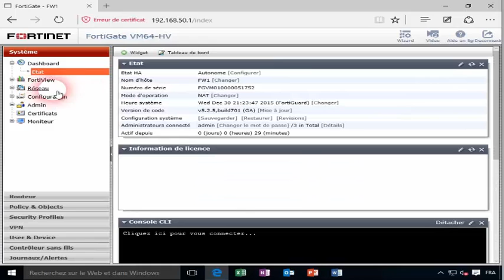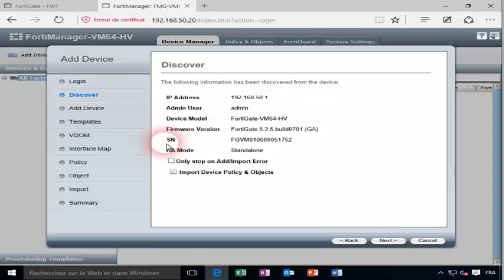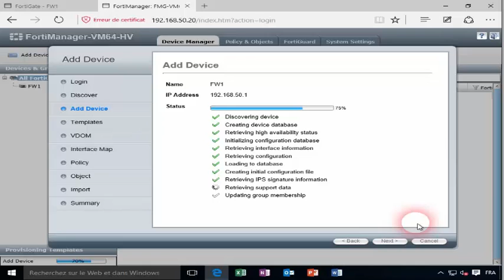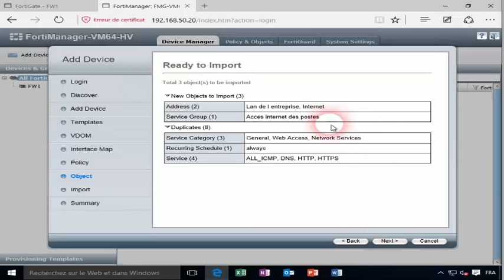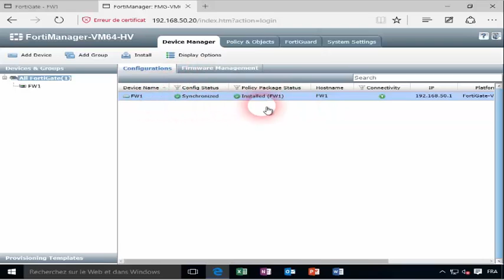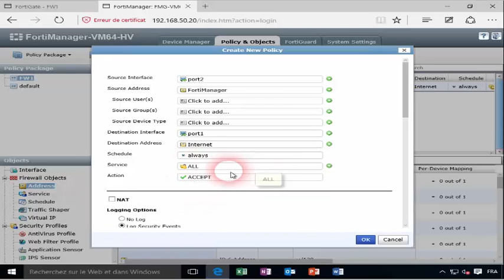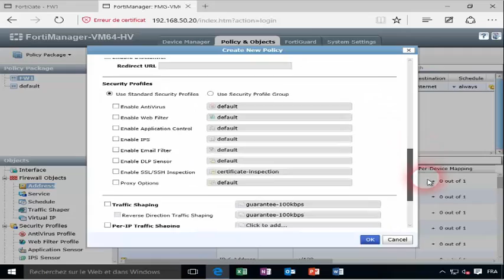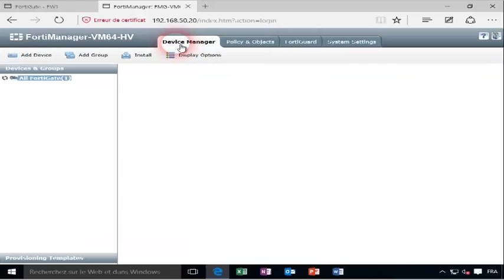Présentation d’un Fortimanager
Si notre parc informatique contient plusieurs Fortigate, il devient difficile a géré tous ses périphériques. Nous allons découvrir le Fortimanager